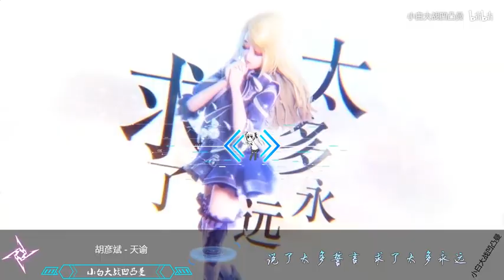【3D環繞】【耳機福利】胡彥斌 - 天諭.mp4